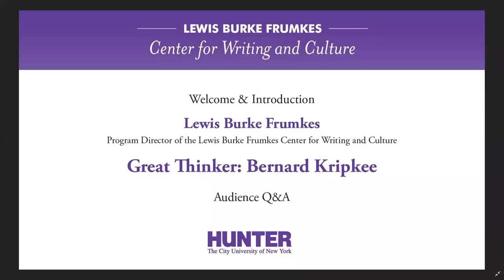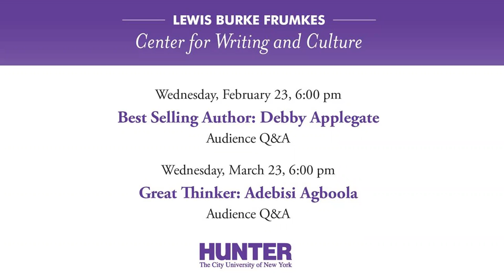Great Thinker : Bernard Kripkee | January 24th 2022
Bernard Kripkee studied at Harvard
University where he received a Ph.D
in mathematics and went on to teach
a course for non-mathematicians
on “Mathematics as a Fine Art” at
Berkeley. As a professor Kripkee
became interested in studying brain
function as he questioned how his
own brain processed information,
looking to teach this to his students.
He apprenticed with a brain researcher
and took a position at the University
of Utah School of Medicine teaching neurophysiology, exploring how
experience changes the structure of the brain. Later, Kripkee became vice
president of a small software firm where he designed computer language
that made it easy to solve business computing problems without using
programmers. He further continued his studies and earned a Ph.D. in
linguistics at Georgetown University.